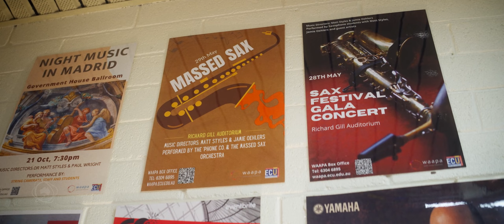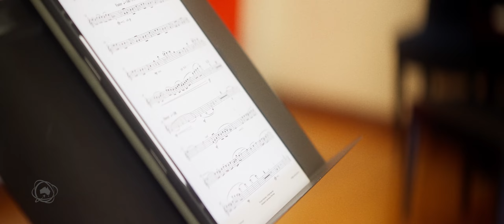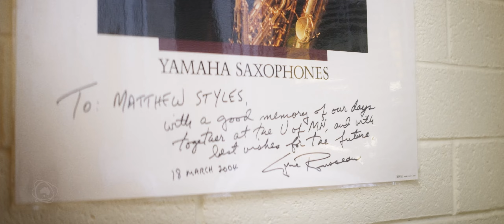The nexus between classical and jazz saxophone with Matt Styles